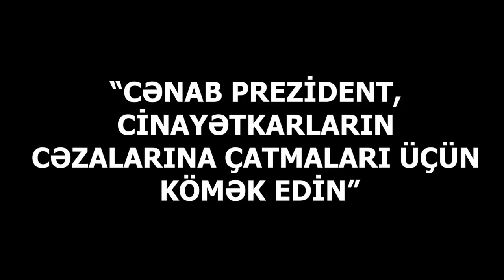"ƏSGƏRLƏR ÜÇÜN AYRILAN DƏRMANLARI SATANLARI aşkarladığım üçün MƏNƏ CİNAYƏT İŞİ AÇIBLAR"- ŞİKAYƏT